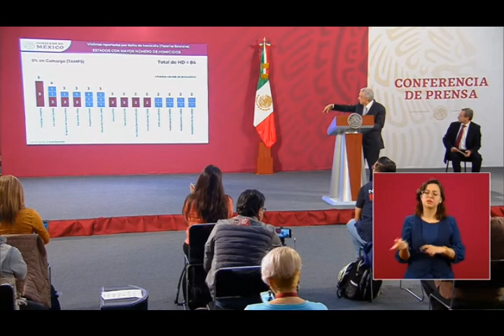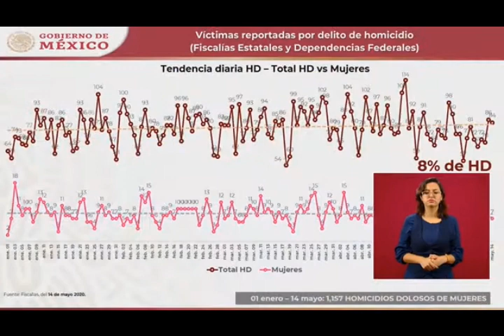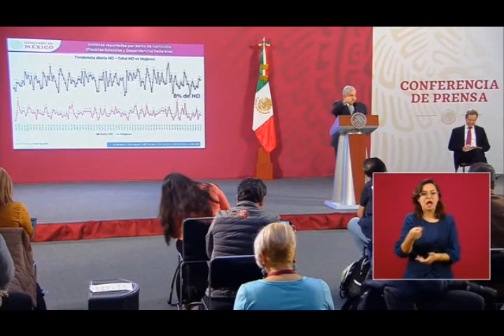LÁSTIMA!!! REVIENTAN TEMAS IMPORTANTÍSIMOS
HERMOSA FAMILIA AQUÍ LES DEJO EL NÚMERO DE CUENTA DE NUESTRA TARJETA
MIL GRACIAS POR SUS DONATIVOS. ES UN GRAN APOYO :)